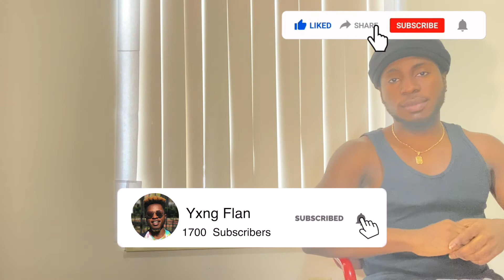Ain't Nobody Takin Him Seriously!! Action Jaxon | REACTION VIDEO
Did A Reaction To Ain't Nobody Takin Him Seriously!! Action Jaxon
Yea He Definitely Not The Security At My Establishment
Pants Need Patching
And He Wearing Socks He Finna Fall Down If A Situation Pop Off
Leave A Like Helps With Algorithm !
2022 The Grind Don't Stop